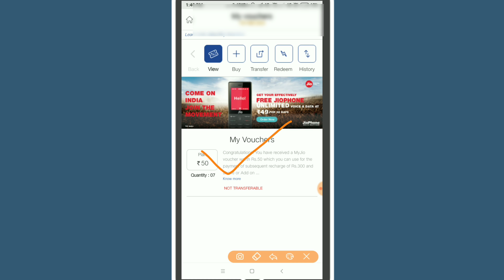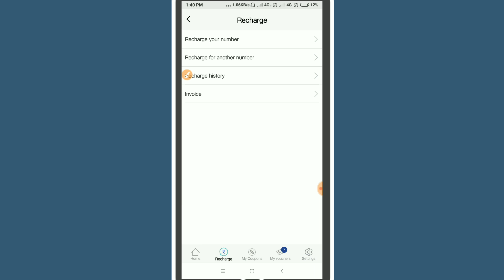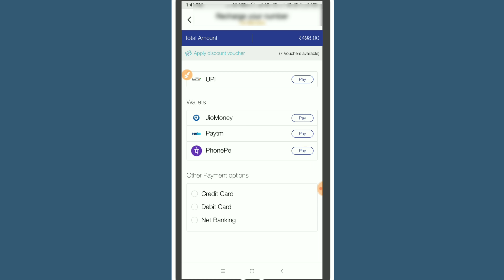Jio voucher kaise use kare, Jio voucher how to use in hindi